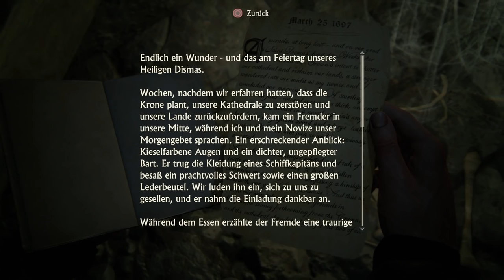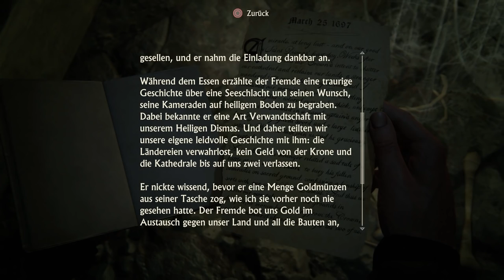Uncharted 4 Gameplay German PS4 #13 - Reumütiger & böser Dieb - Let's Play Uncharted 4 Deutsch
Uncharted 4 Gameplay German PS4 - Let's Play Uncharted 4 German Part 1 - Uncharted 4 a Thief's End Deutsch

UNCHARTED 4: A Thief’s End ist der neueste Teil der preisgekrönten UNCHARTED-Reihe. Uncharted 4: A Thief‘s End vom hochgelobten Entwicklerstudio Naughty Dog erscheint exklusiv für das PlayStation4-System. Mit A Thief‘s End, dem bisher epischsten UNCHARTED-Abenteuer, springt die Reihe in die nächste Generation Videospiele.

Mit einem neuen, dynamischen Gameplay-System für Kämpfe und Kletterpartien, größeren und offeneren Umgebungen sowie verbesserter Grafik und Charakter-Animation wird das Spiel auf revolutionäre Art und Weise zum Leben erweckt.